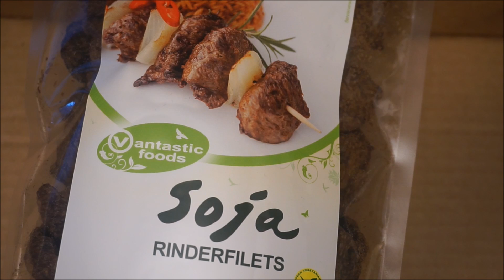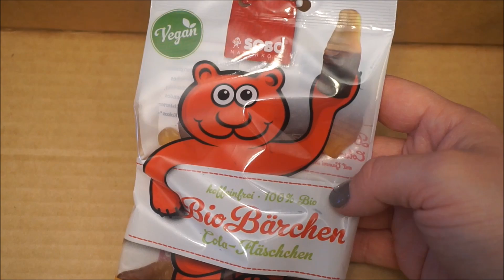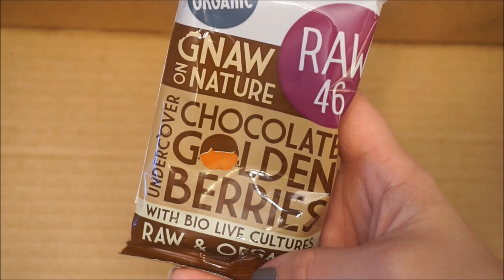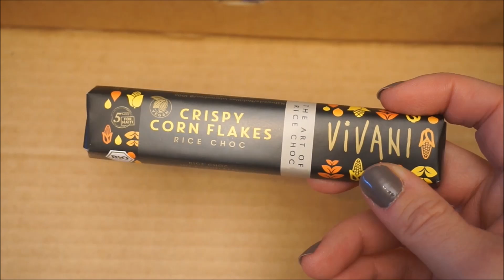Veggisboksen | Februar 2017 (sponset)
Denne videoen er sponset. Alle meninger er våre egne.